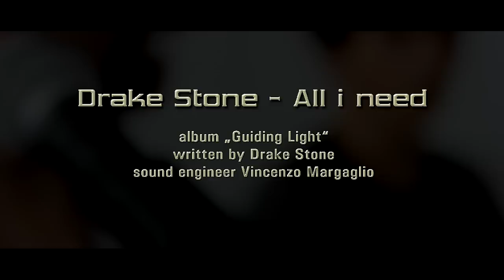Drake - All I need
Ⓒ all rights by Medj Sound Production.
video made by Vincenzo Margaglio.